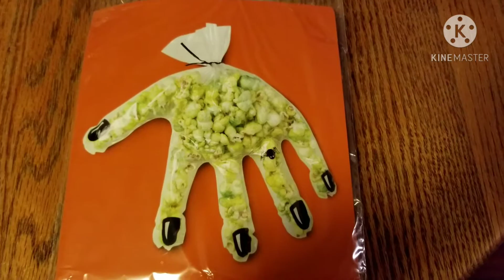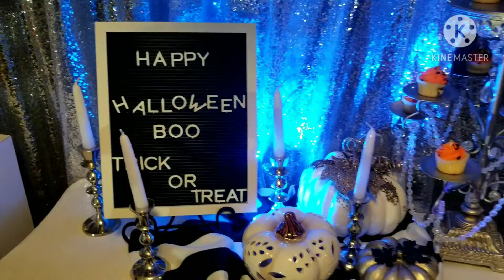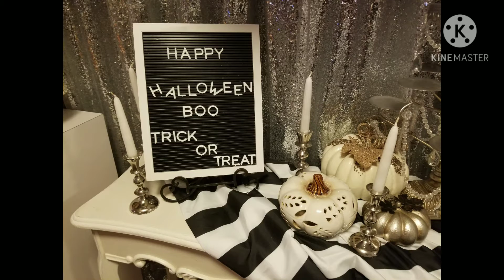Decoracion para Halloween🎃🎈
Aqui es donde compro los productos manteles y cortinas ,aro de metal y muchos articulos mas ,tienen muy buen precio y buena calidad